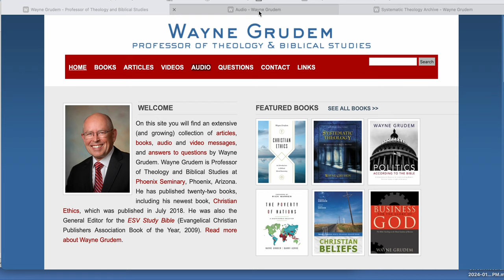TOP 10 Christian Websites - waynegrudem.com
Grudem Systematic Theology

Amen.